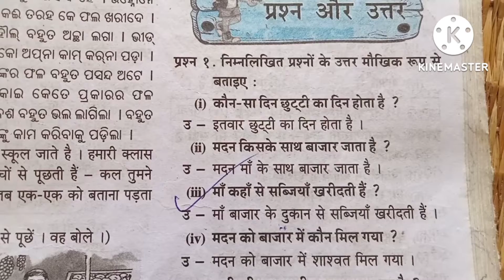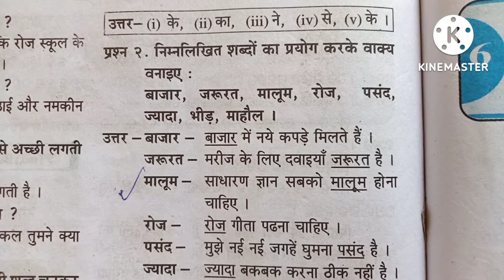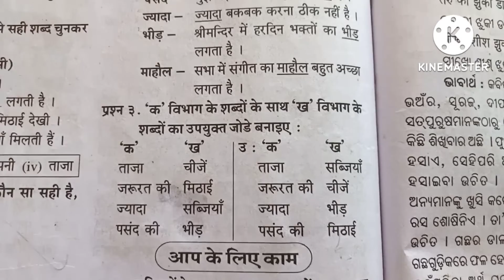आज इतवार है प्रश्न उतर l class 7 Hindi chapter 5 question answer l aj itbar hai question answer l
aj itbar hai question answer